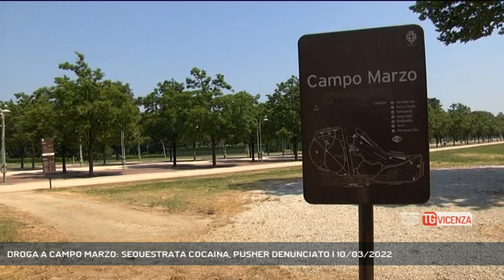DROGA A CAMPO MARZO: SEQUESTRATA COCAINA, PUSHER DENUNCIATO | 10/03/2022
TG Vicenza 10/03/2022 - VICENZA - Ancora droga a Campo Marzo. La Polizia Locale ha bloccato uno spacciatore ed il suo acquirente.   || Ancora droga a Campo Marzo. Nonostante i ripetuti blitz delle forze dell'ordine, nonostante il nuovo distaccamento della polizia locale, nonostante le telecamere di sicurezza il degrado è incrostato: bisogna insistere per fare piazza pulita. L'ultima operazione inizia quando gli operatori della polizia locale addetti alla videosorveglianza notano uno scambio sospetto tra due uomini vicino al parco giochi dove le mamme portano i bambini, in Viale dell'Ippodromo. Vengono attivate immediatamente le pattuglie antidegrado ed il Nucleo Operativo Speciale che fermano il tossicodipendente che ha comprato la droga. La consegna spontaneamente: si tratta di 0,34 grammi di cocaina, che viene immediatamente sequestrata. A quel punto viene bloccato il pusher e denunciato per spaccio di stupefacenti. Addosso ha 86 euro, in banconote e monete, che vengono sequestrati. (Servizio di Carlo Alberto Inghilleri) - Segui Rete Veneta anche sul digitale terrestre! Visita il sito